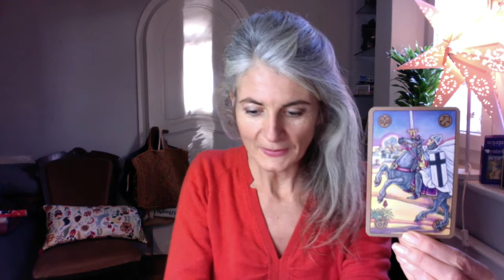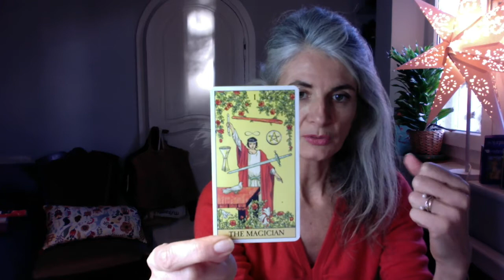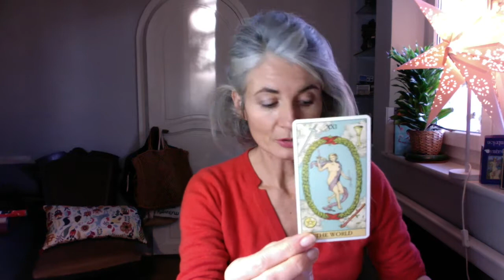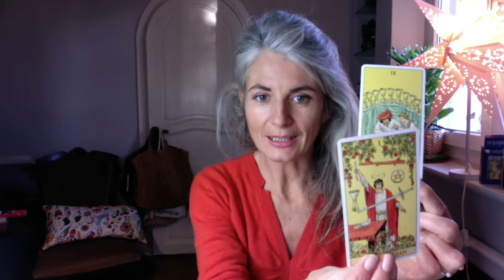♈ BELIER : le passage à la nouvelle année!🌟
Pour une consultation privée, rejoignez moi sur Astrocenter ou Wengo en utilisant le code CARDINAL (juste avant la CB) pour bénéficiez de 10 euros de réduction sur votre consultation, et plein d'autres avantages en devenant « filleul » :-)
Voici le lien direct: